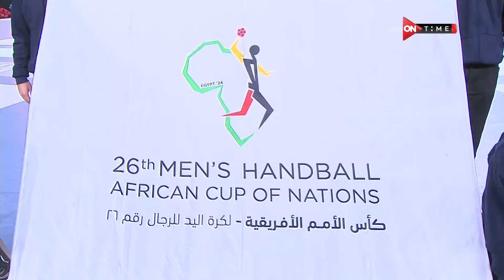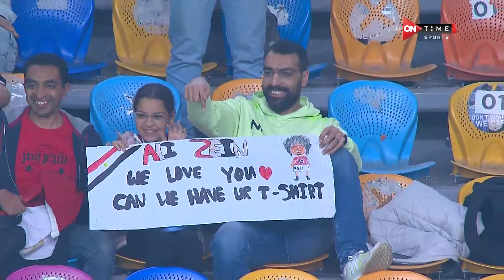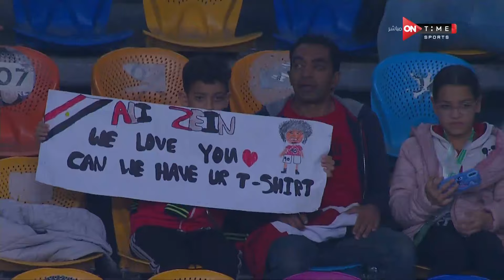مباراة كرة اليد بين | مصر - الكونغو برازافيل | 34 - 18| في بطولة كأس الأمم الأفريقية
مباراة كرة اليد بين | غينيا -  الكاميرون | 23 - 19| في بطولة كأس الأمم الأفريقية - المباراة الكاملة